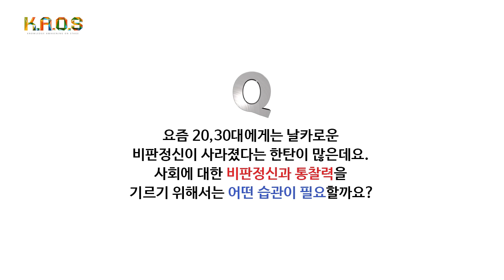[석학인터뷰] 송호근_날카로운 비판정신과 통찰력을 기르기 위해선?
요즘 20, 30대에게는 날카로운 비판정신이 사라졌다는 한탄이 많은데요. 사회에 대한 비판정신과 통찰력을 기르기 위해서는 어떤 습관이 필요할까요?

카오스재단 과학위원 송호근님께 아래 질문을 드렸습니다. 이에 대한 답변 영상입니다.

재단법인 카오스는 '과학의 대중화'를 목표로 설립된 공익재단입니다. KAOS는 Knowledge Awakening On Stage 즉 무대위에서 깨어난 지식을 의미합니다.